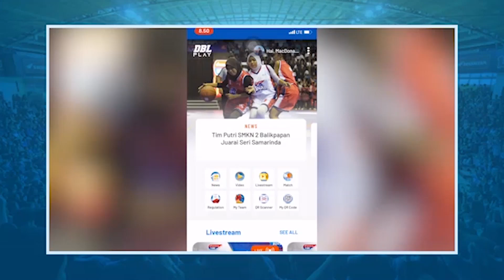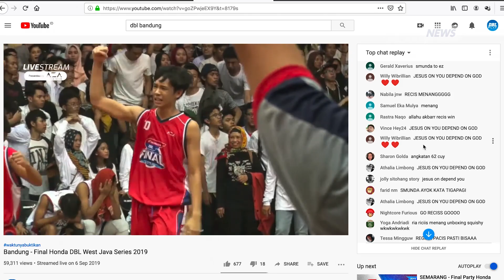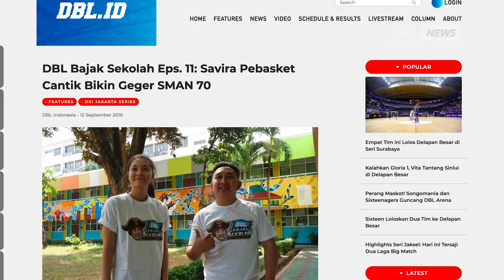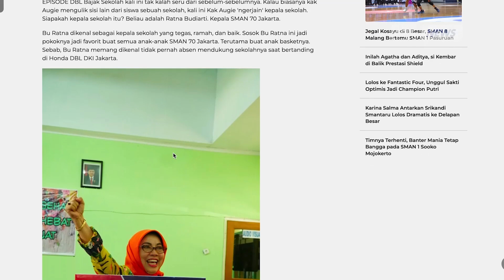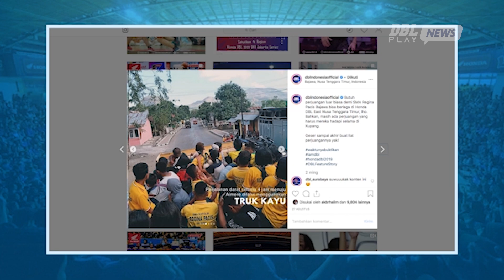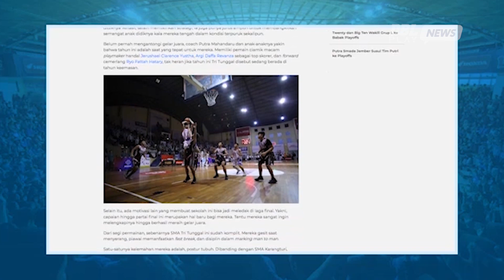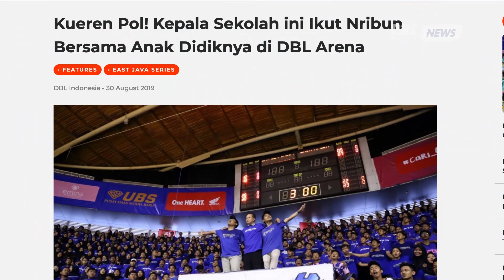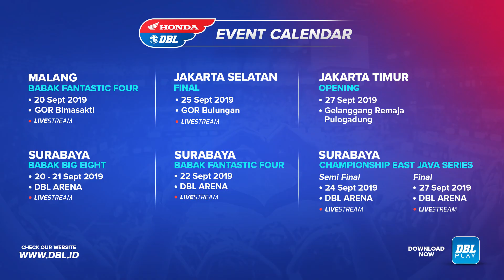Kakak-Adik Kompak Jadi Juara di Jawa Barat! (DBL Play News 20 Sept 2019)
Yuk tonton DBL Play News. Siapa tahu sekolahmu muncul!

Ini adalah episode pertama DBL Play News. Di sini, kamu bisa dapat update mengenai berbagai info seru dari seluruh Indonesia, seputar youth, sports, entertainment. Termasuk di dalamnya program Honda DBL dan program-program DBL Indonesia lainnya.

Supaya nggak kelewatan, download aplikasi DBL Play karena kamu akan dapat info setiap tayangan ini dirilis. DBL Play tersedia gratis di:

Pengen supaya kamu atau sekolahmu ikut tampil di DBL Play News? Gampang! Begini caranya:

- Perhatikan cerita seru di sekitarmu yang terkait dengan youth, sports, entertainment
- Beritanya bisa macam-macam! Bisa soal pemain basket keren, soal pensi, bahkan soal kegiatan ekskul di sekolah juga boleh. Asal ceritanya menarik yah.
- Kirim dalam format artikel bersama dengan foto-foto atau video berdurasi maksimal 3 menit
- Cerita yang menarik akan kami tayangkan di episode-episode DBL Play News berikutnya.
- Bahkan kalau ceritamu luar biasa kece, bisa aja DBL Play News akan mendatangi kamu untuk liputan. Masuk tipi!
- Redaksi berhak untuk mengedit berita kirimanmu sesuai kebutuhan dan keputusan redaksi jangan dinyinyirin yaaa… :p

Kami tunggu kiriman kamu!

Eh, jangan lupa juga tonton DBL Bajak Sekolah bareng Kak Augie Fantinus. Soalnya, gara-gara pemain basket SMAN 70 Jakarta Savira, Kak Augie sampai berantem sama Kepala Sekolah SMAN 70. Tonton di sini nih